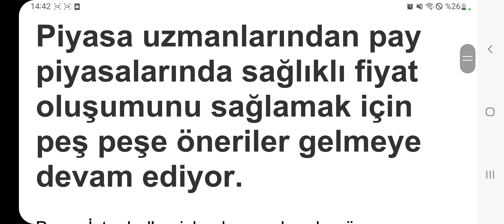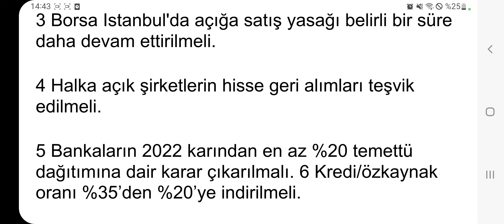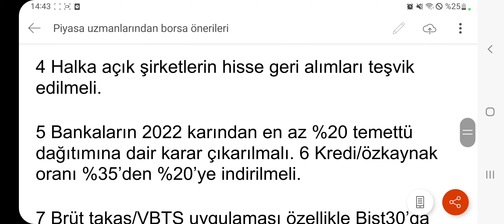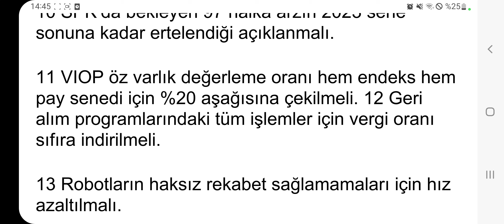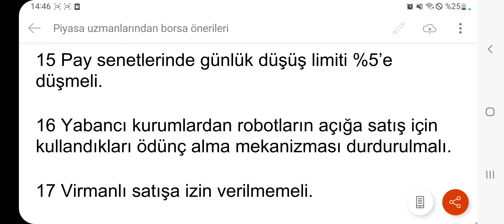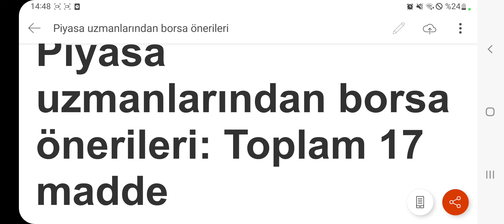Piyasa Uzmanları Tarafından Bakanlığa Tam 17 Maddede Borsa İstanbul İçin Öneriler Sunuldu!